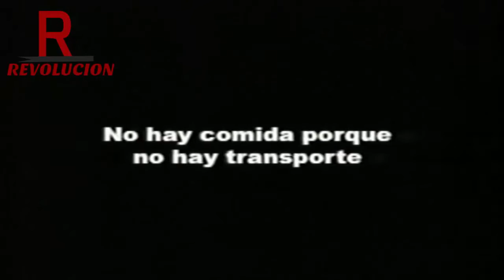coordinadora democratica y mud son lo mismo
coordinadora democratice y mud son lo mismo
compruébalo tu mismo..

Dale pulgar arriba comparte y comenta.